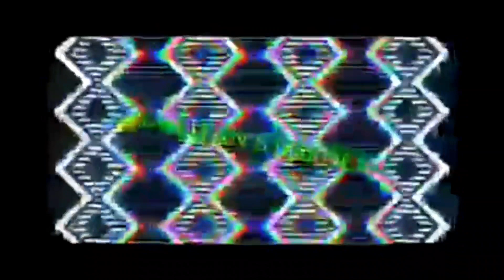Binibiningmarikitchallenge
Binibining marikit